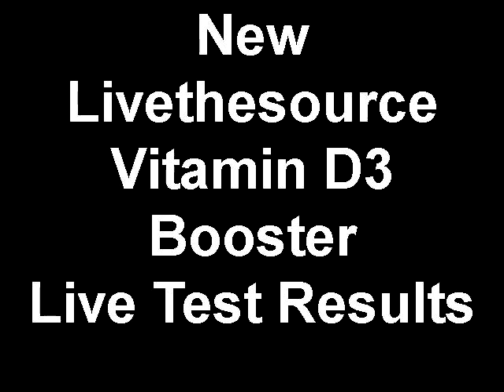Livethesource Nano Vitamin D3 Booster Live Test Results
Livethesource has just stepped it up another notch with this amazing new Nano vitamin to add to the Livethesource nutritional vitamin line. The newest Nano vitamin is D3 and watch what happens to Robert as he takes his glucose reading. This is really going to help diabetics in a huge way.